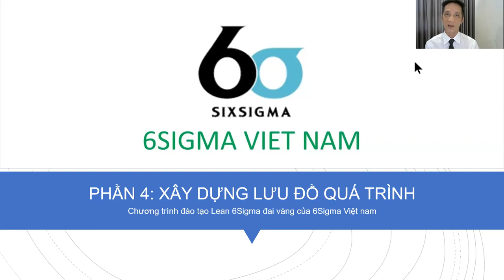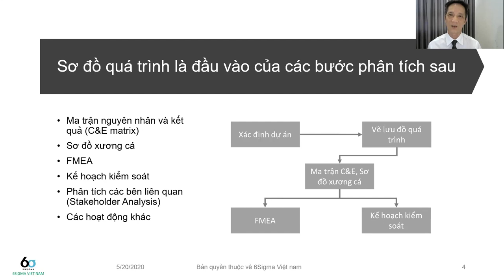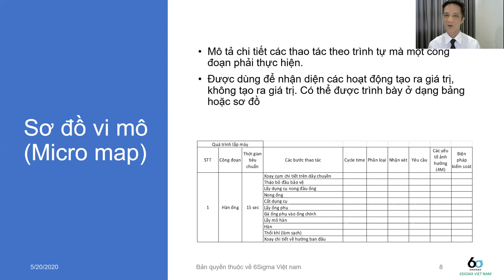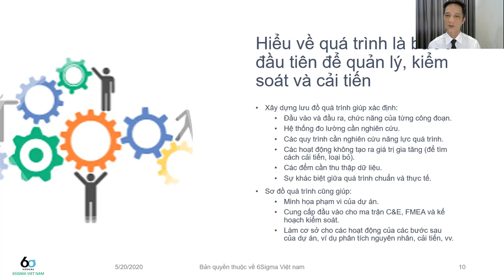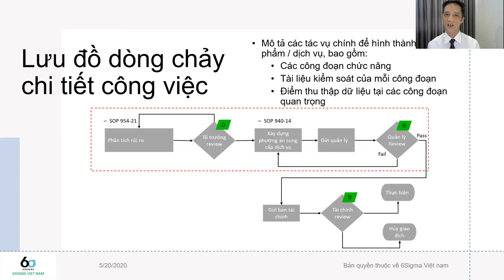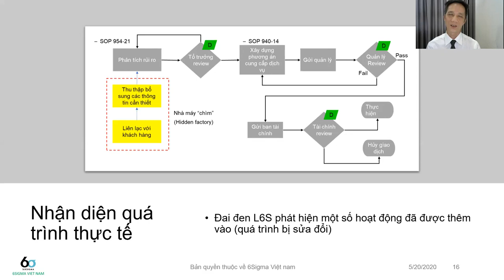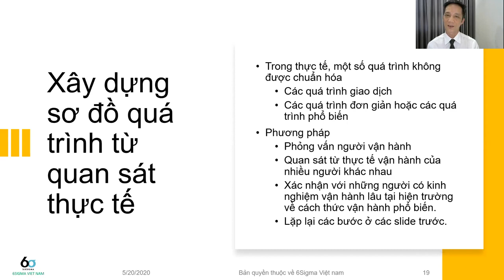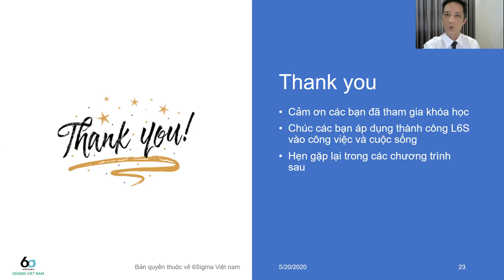Lean SixSigma đai vàng - Phần 4/13 (Xây dựng lưu đồ quá trình)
Xây dựng lưu đồ quá trình